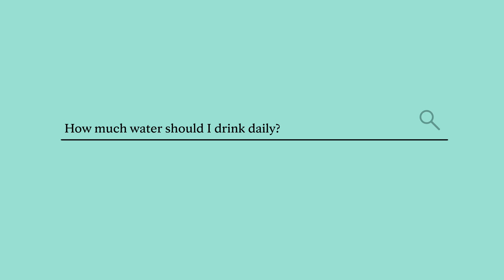Ask Mayo Clinic Health System – Hydration & Health: Water Basics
How much water should a person drink daily? If a person does not feel thirsty, does that mean they are drinking enough water? Learn the importance of adequate hydration and how it can affect your health.

Abby Bartz is a Physician Assistant in the Family Medicine department at Mayo Clinic Health System in Waseca, MN.